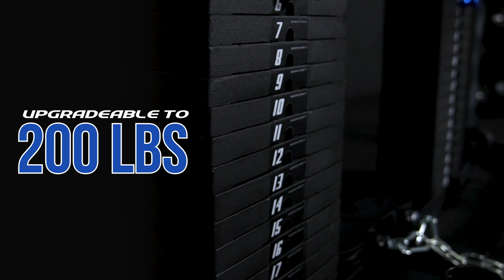All New - RFT Pro - Power Rack & Functional Trainer - Bodycraft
Our Rack Functional Trainer (RFT) is built for MAXIMUM flexibility and safety. Rugged construction and adjustable spotter arms make your workout enjoyable, quick and safe. Add the optional Dip Handles, Band Pegs, Land Mine, Battle Rope, Weight Tree, & Speed Trainer for a Complete Strength Training System.

RACK OUT - Fully Functional Power Rack with Chin Bar, 2 sets of Bar Catches, and Safety Spotters with Utility Catches. Adjustments are Pop-pin and in tight 2" increments. Laser Etched #’s on the Inside of the 4 Uprights make it easy to set your Catches and Spotters.

FUNCTIONAL FRONT - Dual Front Adjustable Swiveling Pulleys with 23 Height Positions. Adjust the Pulley Height by Simply Releasing the Pop-Pin and Sliding the Pulley to Your Desired Position. The Laser Etched #’s on the Inside of Each Upright Will Make Sure Both Pulleys are at Equal Heights.

GET LOW - In the Rear of the RFT are Dual Independent Low Pulleys. This Station is Ideal for Rows, Bicep Curls, Ab Exercises, etc.

BRING IT DOWN - The RFT Features Dual Independent Swiveling High Pulleys Mounted at the Top Rear of the Rack. These Can be Used in Conjunction with the Included Lat Bar or Single Handles. Work Your Shoulders, Back, Arms, and More!